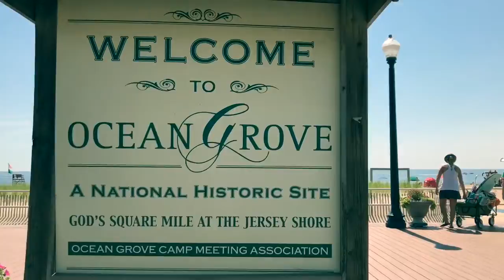Summer Beach Trip 2017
Day 1 of Summer Break. To start the summer we went to the beach. ✅ Beach trip off the Summer Bucket List